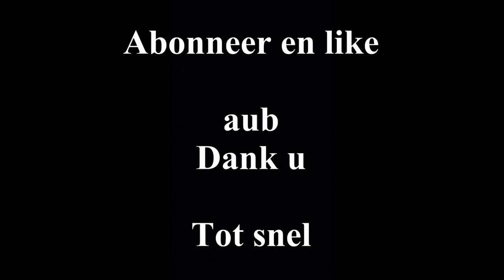vlog 68 Update Coming Soon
Binnenkort weer nieuwe vlogs. (vlogcamera was in de maak)